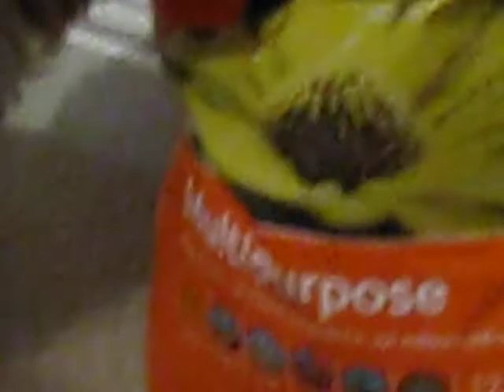yorkie obsessed doing a little bit of gardening